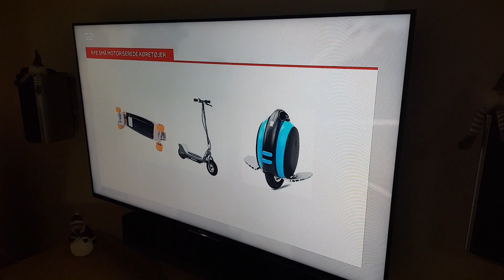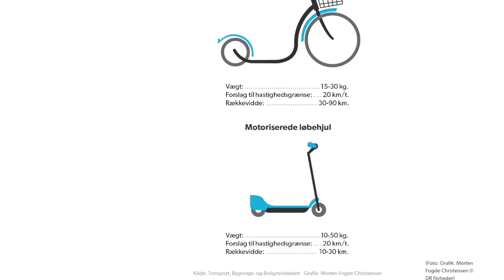Electric Unicycle Legal Situation - Denmark 2018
A short status about the legal situation of riding Electric Unicycles in Denmark 2018. There will be a major change to the legislation that will have a big impact. Watch the video to find out the details.

- 2nd CHANNEL Mr. Unbox -

-- IMPORTANT --